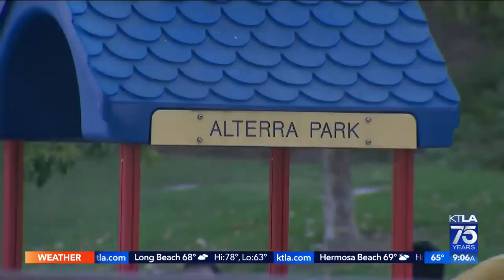Woman tortured, held against her will for months at man’s Chino Hills home: Sheriff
Gene Kang reports for the KTLA 5 Morning News at 9 on June 14, 2022.